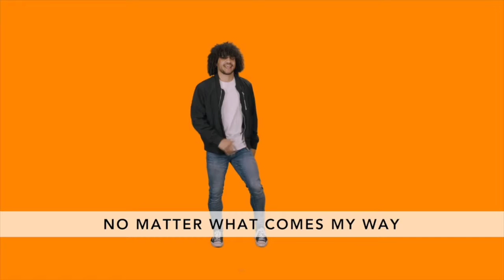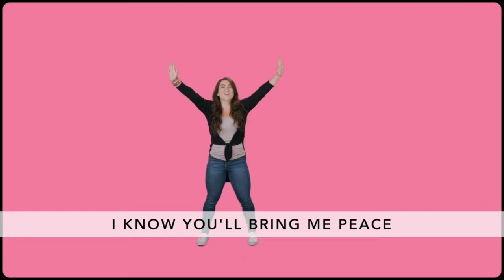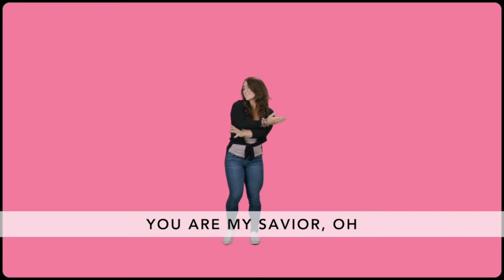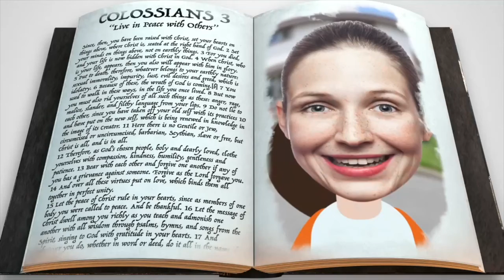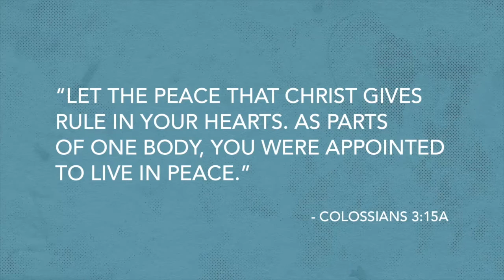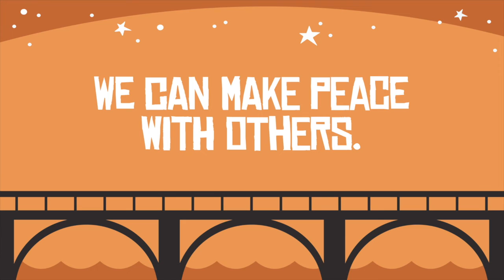Kidzone K - 2ng Grade Lesson April 11, 2021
Kidzone K - 2nd Grade Lesson